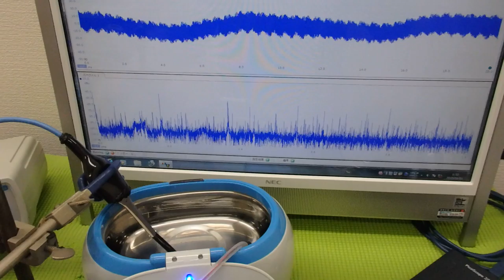メガヘルツの超音波発振制御プローブを利用した実験動画